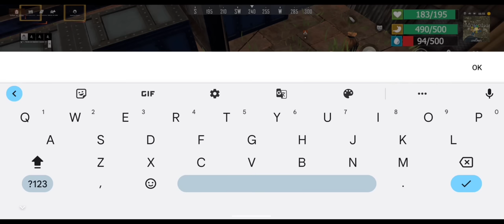DORMIU A BASE SUMIU KKK RAID NO CLA FARMADOR DO LAST ISLAND OF SURVIVAL